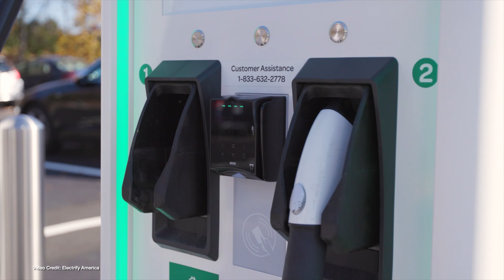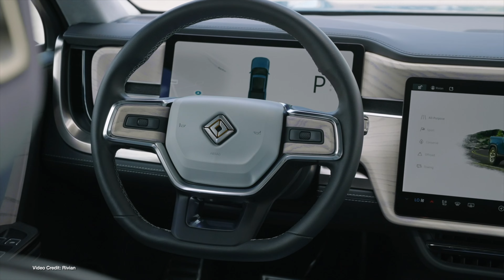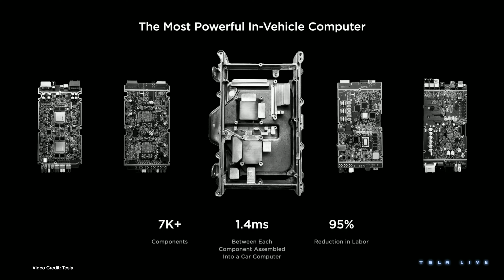ecoTEC 296: BYD's 1 Year in NZ, Archer In The Air, Tesla Gets Hacked!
00:00 - Start
00:18 - Welcome
00:26 - BYD says Thank you to Kiwi Customers for support its first year in Aotearoa
01:31 - Ford changes its EV targets after low July Sales, despite reopening Rouge with expanded F150 Lightning Production
02:28 - U.S. Federal Government begins handing out funds for big-rig infrastructure
03:28 - Lordstown Motor Bankruptcy proceedings on hold due to pre-existing court case
04:20 - Canadian ordering site for EV9 crashes as demand outstrips predictions
05:13 - New JD Power Study shows EV charging availability varies wildly across the U.S.
06:11 - Hyundai IONIQ 5, IONIQ6 and Kia EV6 set new sales records in July
07:10 - New survey suggests large number of Tesla Model 3 owners want a Cybertruck as their next vehicle
07:56 - Rivian makes the warranty period for its dual motor models less than the warranty for its quad motor vehicles.
08:48 - ARcher Aviation signs a new deal with the U.S. AirForce worth  US$142 million
10:08 - Alpha Wolf working prototype finally breaks cover.
11:12 - A team of security researchers completely PWN a Tesla
12:26 - Thanks, and Goodbye!